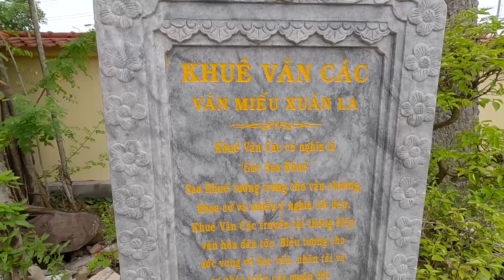Về thăm Văn Miếu Xuân La - Lời : Đặng Thu Hà - Nhạc: Văn Hiệu - Thể hiện: Văn Hiệu & Thu Hà